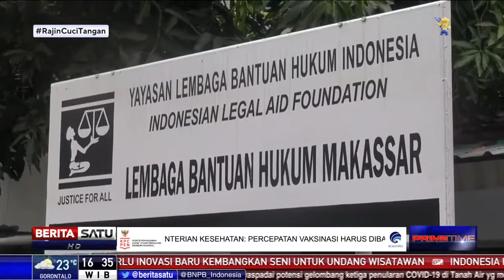Kementerian PPPA Terjunkan TPF Selidiki Kasus Dugaan Kekerasan Seksual Terhadap 3 Anak Kandungnya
Kementerian Pemberdayaan Perempuan dan Perlindungan Anak menerjunkan tim pencari fakta untuk menyelidiki kasus dugaan kekerasan seksual yang dilakukan seorang pria terhadap 3 anak kandungnya. Tim akan berkoordinasi dengan unit PPA Provinsi Sulawesi Selatan dan LBH Makassar.